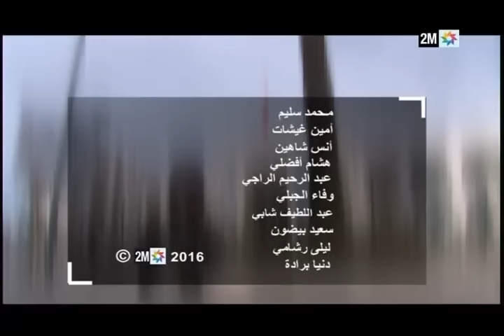كتاب قريتو: الأربعاء 02 مارس